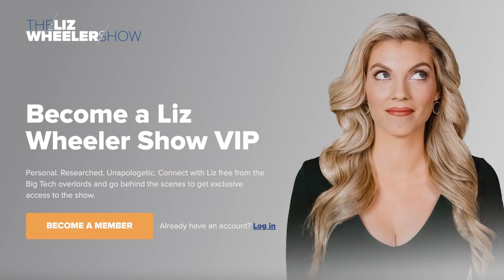Marxists don't admit they're staging a revolution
It’s a tenant of Marxism not to admit you’re staging a revolution. Actions speak louder than words.

Get VIP access to Liz Wheeler and join her censorship-free community on Locals